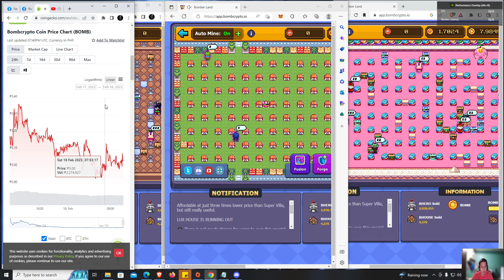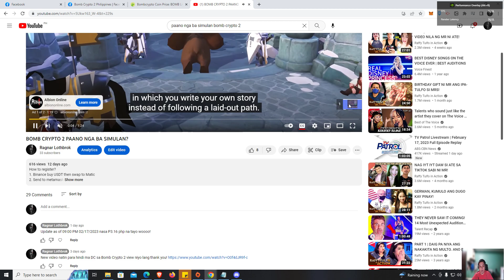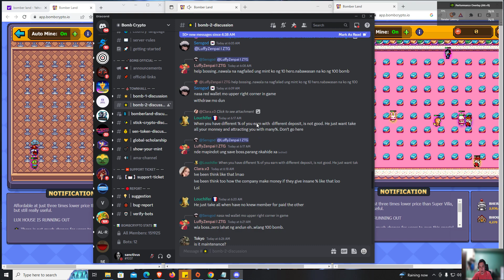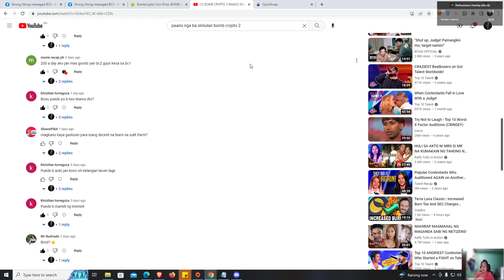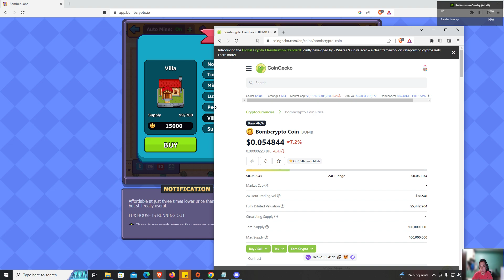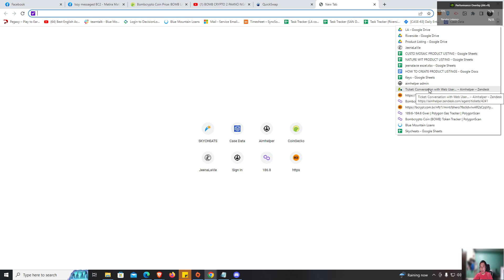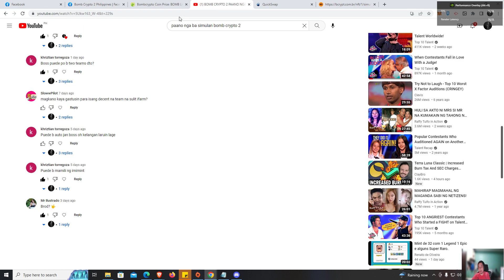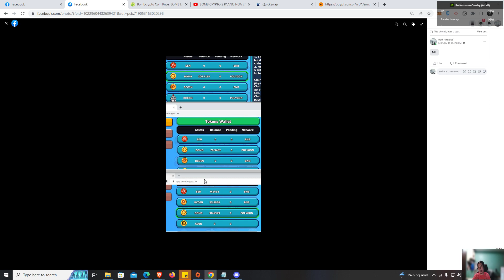MAGKANO NGA BA ANG KITAAN SA BOMB CRYPTO 2?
Mga nasa loob ng video?
1. Magkano ang kitaan
2. Scholarship program
3. Ano ang kailangan para makapag simula
4. Ano pinagkaiba ni bomb crypto 1 kay bomb crypto 2

--BOMB CRYPTO TOKEN ADDRESS FROM COIN GECKO
0xb2c63830d4478cb331142fac075a39671a5541dc

--HOW TO KNOW YOUR ESTIMATED EARNINGS (RUN A SIMULATOR)